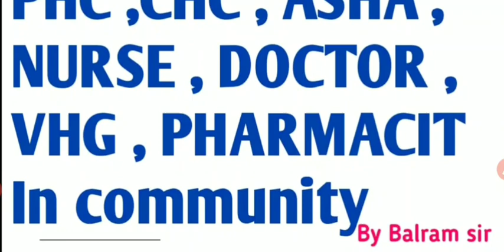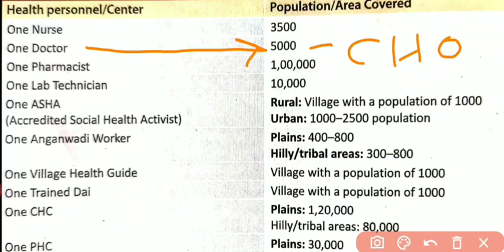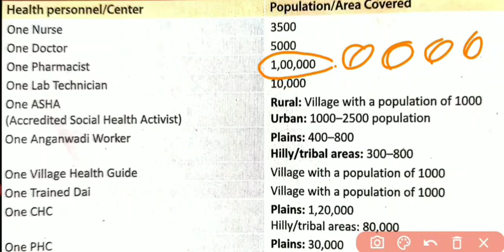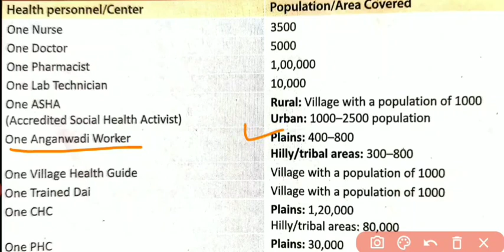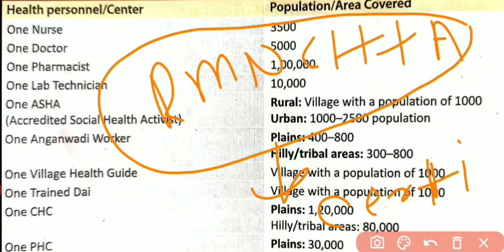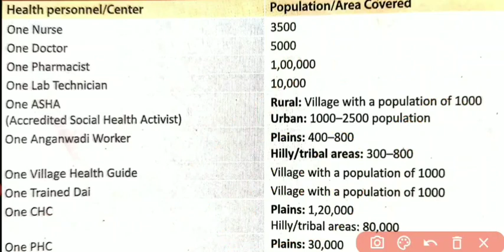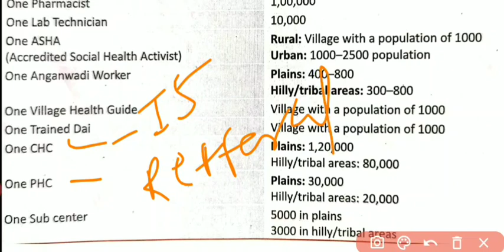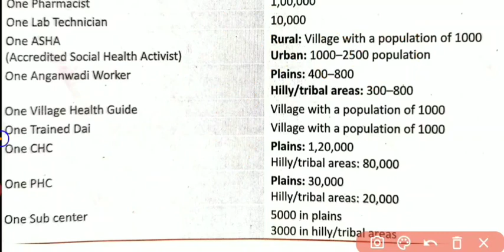Population Cover in PHC, CHC, DOCTOR, NURSES, ASHA, DAI, VHG with Easy trick आसान भाषा में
मैं सभी नर्सिंग competitive  एड exam की तैयारी करवाता हूं अभी अपना टारगेट चल रहा है राजस्थान CHO और सामुदायिक स्वास्थ्य अधिकारी से महत्वपूर्ण वीडियो देखना है तो हमारी चैनल की प्ले लिस्ट पर एक बार जरुर विजिट करो और वहां पर आप बहुत ही महत्वपूर्ण वीडियो मिलेंगे आसान भाषा में और के साथ tricks ke sath